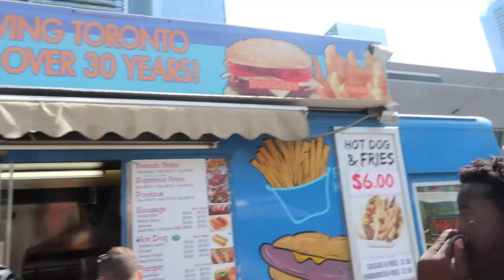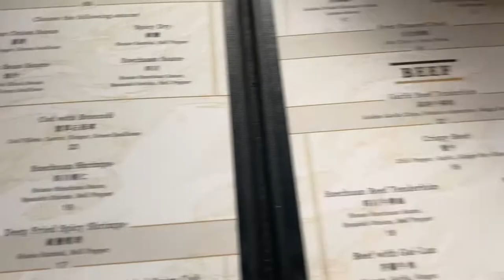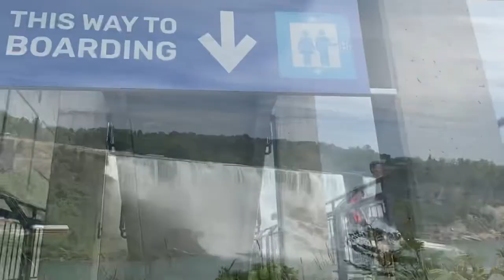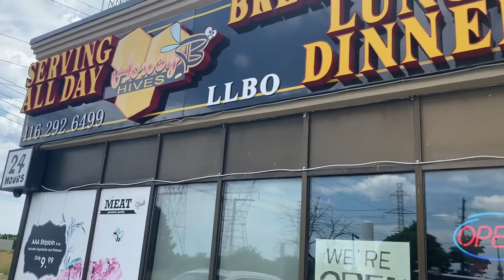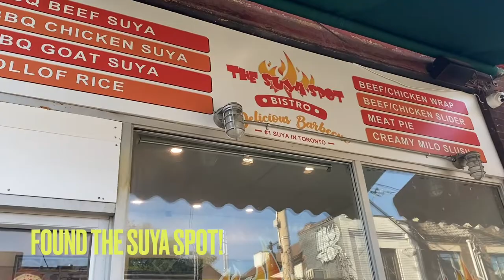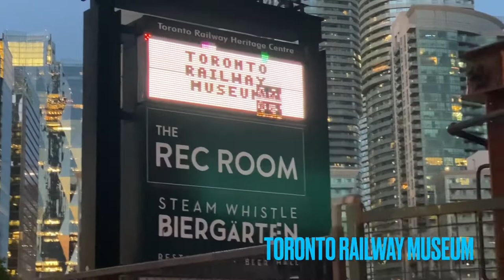Canada vlog | Downtown Toronto| Niagara Falls | CN Tower | Nathan Phillips Square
Hi y’all! Enjoy this video of our Canada vacation!